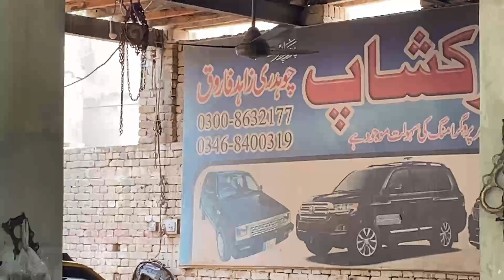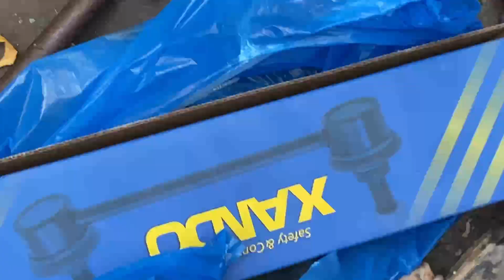Toyota Corolla gli Andy ￼ jumper rad bush change